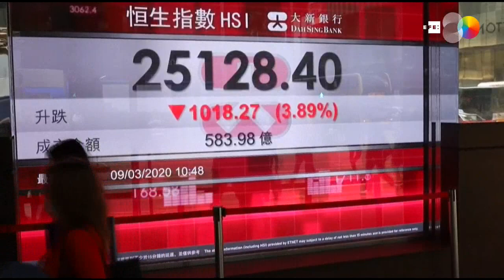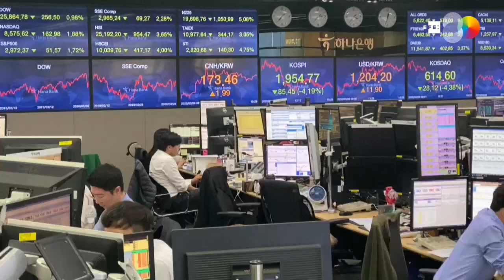El temor al avance del coronavirus causa un lunes negro en las bolsas asiáticas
Hong Kong, 9 mar (EFE/EPA).- La Bolsa de Hong Kong descendía hoy un 3,5 % a media sesión debido al temor a la propagación del COVID-19, así como por el desplome del precio del petróleo tras el fracaso de la cumbre el pasado viernes de la OPEP y Rusia para ponerse de acuerdo sobre los precios del crudo.
Imagen: Jerome Favre/Kimimasa Mayama/Diego Azubel/Jeon Heon-Kyun